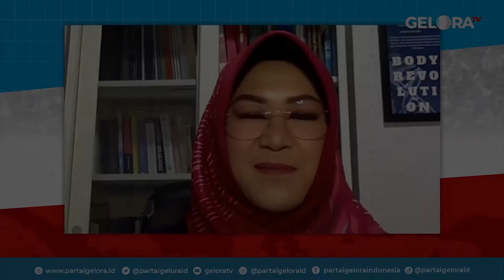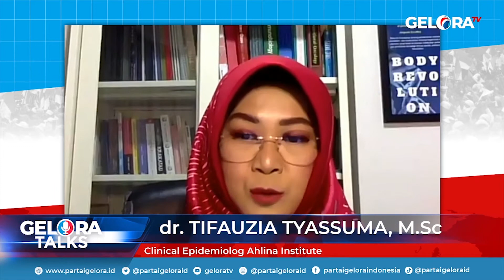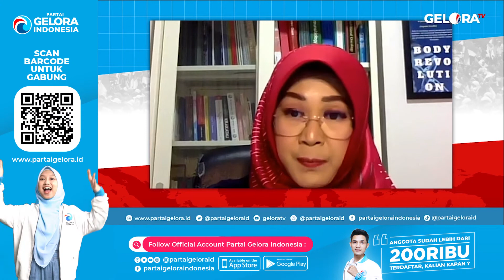Pandemi Tidak Akan Selesai Pada 2022~ Gelora Talks 09 | geloraTV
Hal senada disampaikan Clinical Epidemilog Ahlina Institute Dr. Tifauzia Tyassuma mengatakan, bahwa situasi sekarang sudah memasuki krisis sosial dan di khawatirkan akan terjadi chaos (kerusuhan) di masyarakat.

"Ini yang paling kita khawatirkan, kita mesti bersama-sama segera bahu-membahu untuk mencegah, jangan sampai krisis sosial ini menjadi chaos," kata Tifauzia.

dr Tifa, sapaan akrab Tifauzia Tyassuma memprediksi pandemi tidak akan selesai pada 2022, karena virus Corona terus melakukan mutasi dan membentuk varian-varian baru, termasuk varian lokal Indonesia.

"Siap-siap saja pandemi ini akan berjalan lama, sedikitnya butuh waktu antara 3-5 tahun lagi. Artinya ketika masih Pilpres, pandemi masih ada dengan asumsi terjadi mutasi-mutasi dan pemerintah belum ada solusi pengendalian sama sekali," katanya.